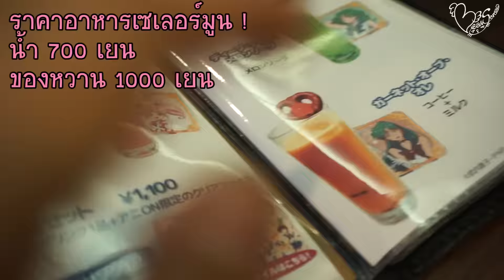Sailor Moon Cafe ! ไปดื่มด่ำกับตัวแทนแห่งดวงจันทร์ ณ เซเลอร์มูน คาเฟ่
วันนี้จะพาทุกคนไปเซเลอร์มูนคาเฟ่ค่ะ
เป็นอีเว้นท์พิเศษที่มีเฉพาะกิจที่ร้าน AniOn Station ค่ะ
มีอยู่ไม่กี่สาขาที่โตเกียวและโอซาก้าค่ะ

บีมไปสาขาชิบุย่ามา
ตอนนี้ไม่มีงานเซเลอร์มูนแล้วนะคะ
เขาจะมีงานของการ์ตูนเรื่องอื่นๆวนๆกันไป
แล้วแต่ว่าช่วงนั้นเรื่องไหนมาแรงค่ะ

งานนี้จบไปแล้ว แต่อยากให้ทุกคนได้ดูบรรยากาศกันค่ะ ^^

BeamSensei